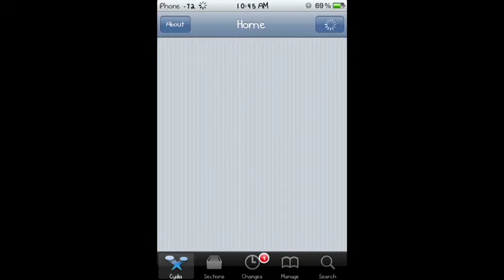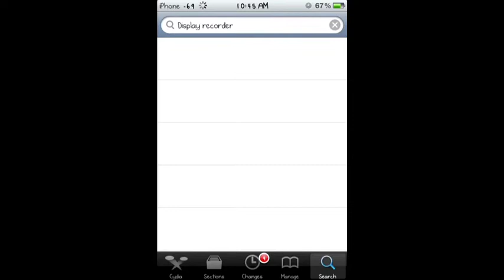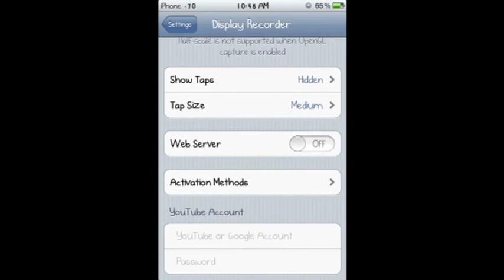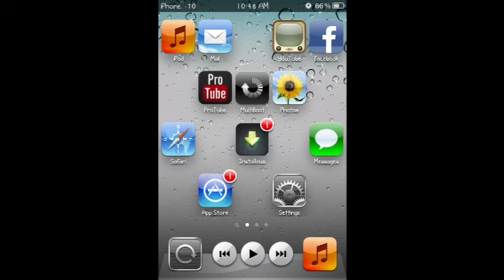Cydia Tweak - Display Recorder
Display Recorder
每次朋友不懂如何使用iPhone，或者你想介紹使用某些功能的話，你都怎麼做呢？
如果朋友遠在他鄉，透過電話又講得不明不白的，要怎麼才能讓它知道步驟呢？
「Display Recorder」直接快速錄製iPhone螢幕上的操作畫面，還自動加上模擬手指按動效果的圓點，是不是更加明瞭。

(安裝介紹)
「Display Recorder」必須透過「Cydia」下載，也就是說必須要越獄後才能使用喔！

(使用介紹)
除了直接點擊「Display Recorder」啟動螢幕錄製外，所有的設定跟操作選項，都必須由桌面的「設定」進入「Display Recorder」喔！第一次啟用前，別忘了先做好喜好設定。
筆者已自行全繁中化，各位玩家可以直接比對參考喔！！